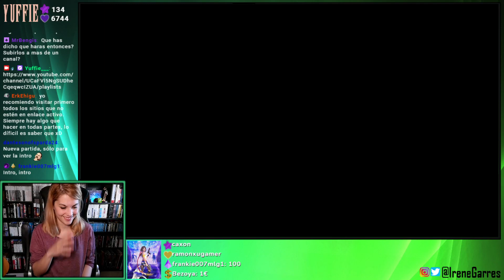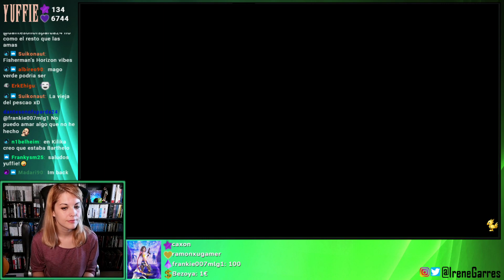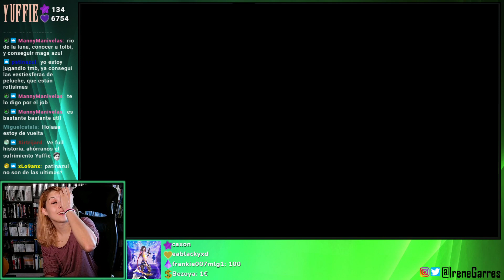Final Fantasy X-2 / Cap.2 - Excavando